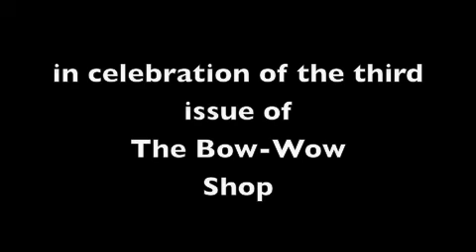Omarge to ee cummings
Fantin Le Flâneur, celebrated clarinettist and auteur, improvises a musical Omarge to e e cummings at the Arts Club, Dover Street on 16 November, 2009 in celebration of the publication of the third issue of The Bow-Wow Shop, an international poetry forum edited by Michael Glover